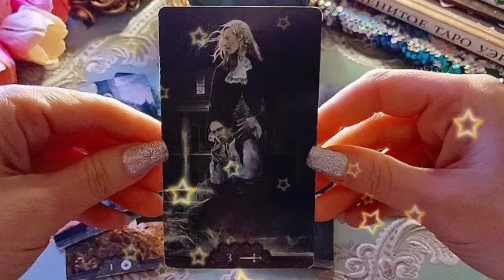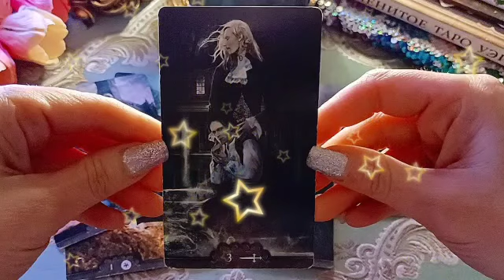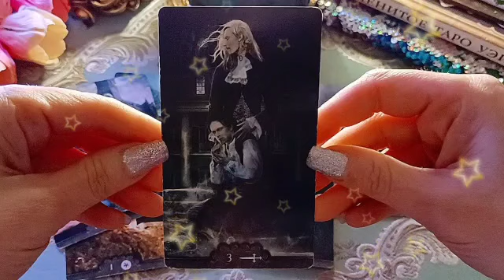تروت برج الجدي من 3 إلى 13 أذار 2023 //قراءة دقيقة و صادقة👌أسمع فالك🤭شوف عداله السماء تنقذك من أزمة🔥